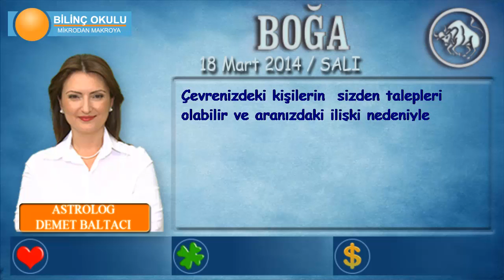BOĞA Burcu, GÜNLÜK Astroloji Yorumu, 18 Mart 2014, Astrolog DEMET BALTACI Bilinç Okulu